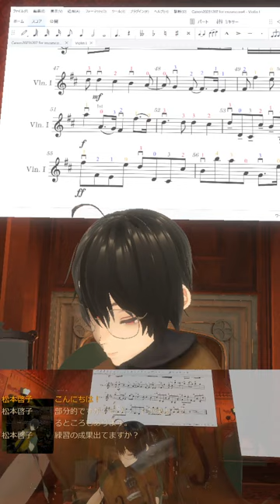🎻20240402 パッヘルベルのカノン, Pachelbel's Canon